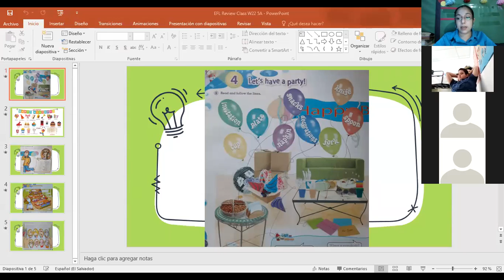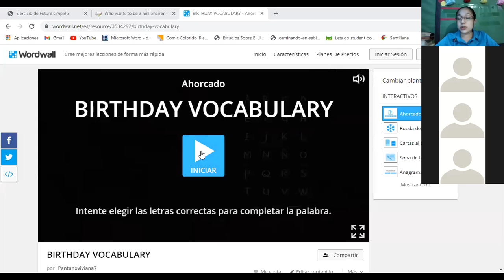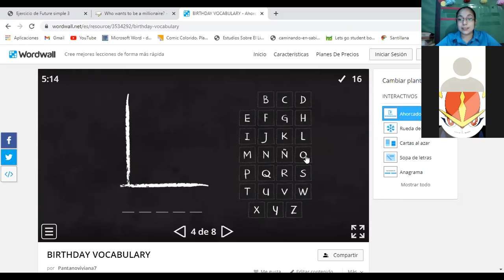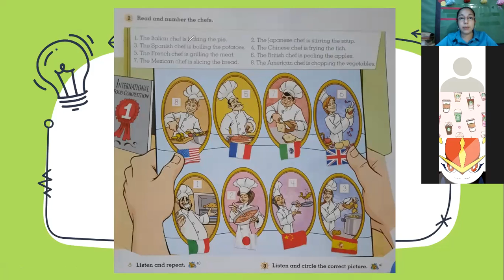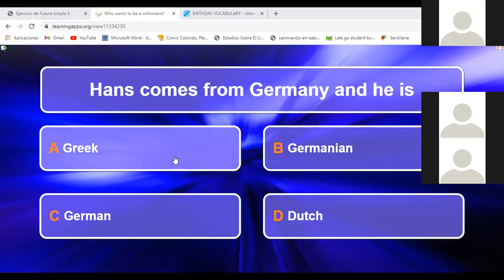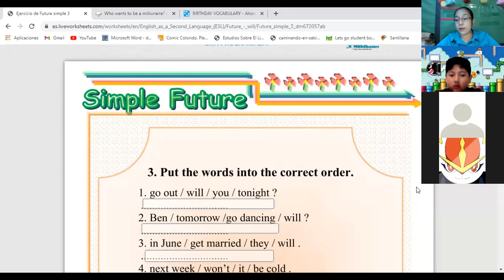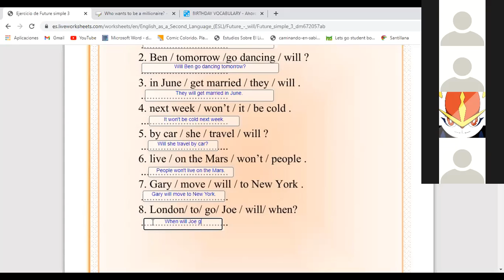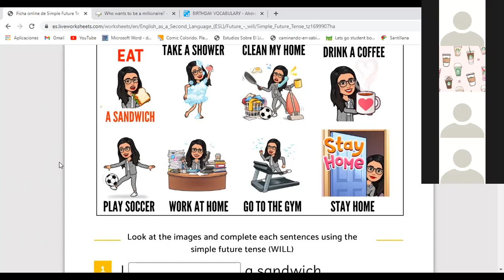EFL Review Class W22 5A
Unit 4 and Unit 5 Vocabulary Review